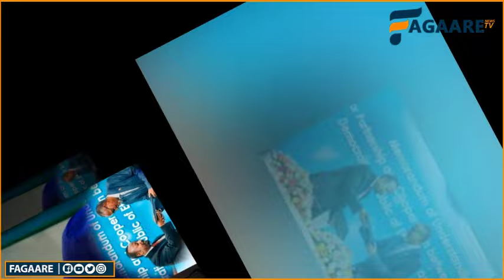DEGDEG-Turkiga oo ka nixiyay Abiy Ahmed Digniin adagna siiyay Itoobiya&Dagaal culus oo ka qarxay..